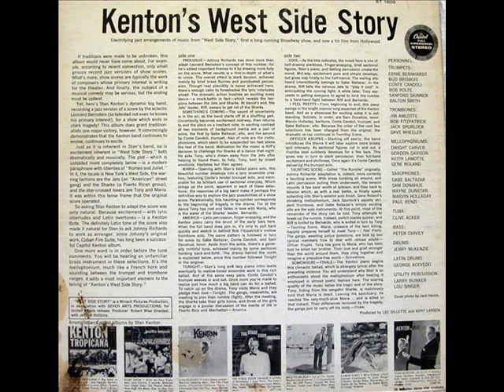Maria - Stan Kenton.wmv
Stan Kenton's West Side Story - Maria